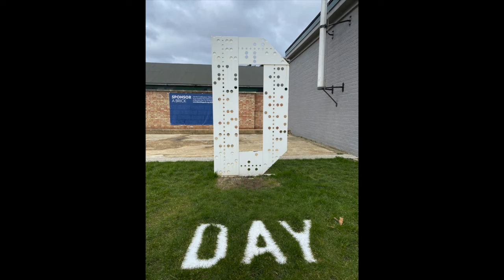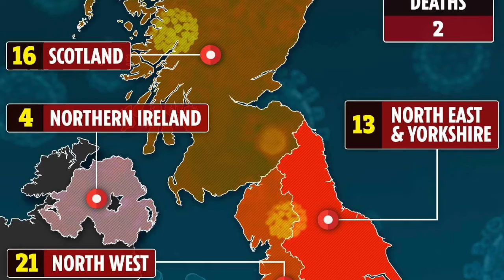Makayla Nealy's interview with European tour guide Barry Birch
Makayla Nealy presents an interview with the LHS European travel groups tour guide Barry Birch. The group from Loudon High School, lead by Coach Jeff Harig, where on a week long trip in London and Paris when the COVID-19 outbreak occurred. Their trip was cut 2 days short so they could return home before President Trump ordered the US borders closed. YOu can also see a longer interview with Makayla about the trip on YouTube at LHS News Magazine.

Broadcasting from Loudon High School in Loudon, TN